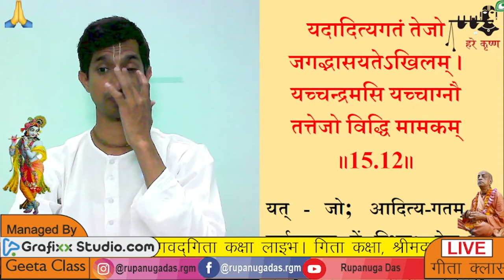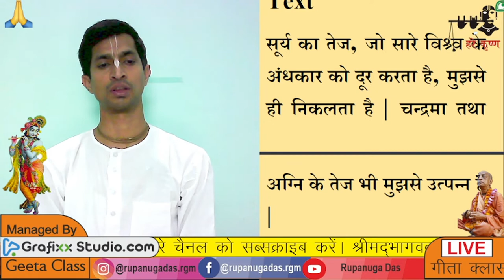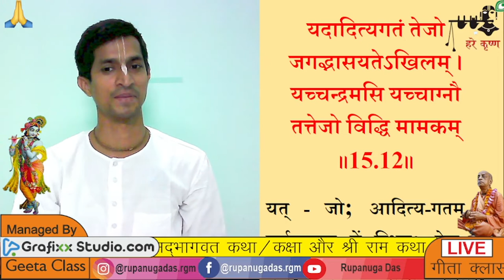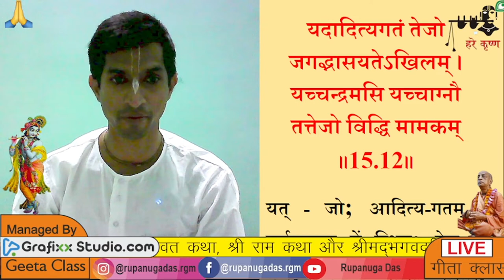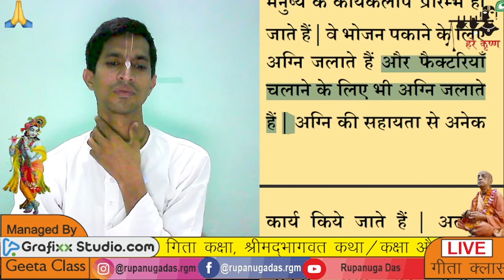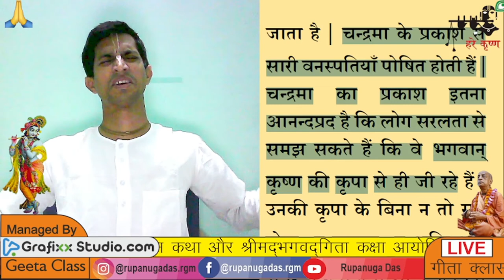Bhagavad Gita 15.12 Live Gita class | Day378 जीव के भोग और मुक्ति की व्यवस्था कौन करता है ? ?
जीव के भोग और मुक्ति की व्यवस्था कौन करता है ?
अध्याय 15 : पुरुषोत्तम योग
श्लोक 15.12
यदादित्यगतं तेजो जगद्भासयतेSखिलम् |
यच्चन्द्रमसि यच्चाग्नौ तत्तेजो विद्धि मामकम् || १२ ||
भावार्थ
सूर्य का तेज, जो सारे विश्र्व के अंधकार को दूर करता है, मुझसे ही निकलता है | चन्द्रमा तथा अग्नि के तेज भी मुझसे उत्पन्न हैं |
तात्पर्य
अज्ञानी मनुष्य यह नहीं समझ पाता कि यह सब कुछ कैसे घटित होता है | लेकिन भगवान् ने यहाँ पर जो कुछ बतलाया है, उसे समझ कर ज्ञान प्राप्त किया जा सकता है | प्रत्येक व्यक्ति सूर्य, चन्द्रमा, अग्नि तथा बिजली देखता है | उसे यह समझने का प्रयास करना चाहिए कि चाहे सूर्य का तेज हो; या चन्द्रमा, अग्नि अथवा बिजली का तेज, ये सब भगवान् से ही उद्भूत हैं | कृष्णभावनामृत का प्रारम्भ इस भौतिक जगत् में बद्धजीव को उन्नति करने के लिए काफी अवसर प्रदान करता है | जीव मूलतः परमेश्र्वर के अंश हैं और भगवान् यहाँ पर इंगित कर रहे हैं कि जीव किस प्रकार भगवद्धाम को प्राप्त कर सकते हैं |
इस श्लोक से हम यह समझ सकते हैं कि सूर्य सम्पूर्ण सौर मण्डल को प्रकाशित कर रहा है | ब्रह्माण्ड अनेक हैं और सौर मण्डल भी अनेक हैं | सूर्य, चन्द्रमा तथा लोक भी अनेक हैं, लेकिन प्रत्येक ब्रह्माण्ड में केवल एक सूर्य है | भगवद्गीता में (१०.२१) कहा गया है कि चन्द्रमा भी एक नक्षत्र है (नक्षत्राणामहं शशी) | सूर्य का प्रकाश परमेश्र्वर के आध्यात्मिक आकाश में आध्यात्मिक तेज के कारण है | सूर्योदय के साथ ही मनुष्य के कार्यकलाप प्रारम्भ हो जाते हैं | वे भोजन पकाने के लिए अग्नि जलाते हैं और फैक्टरियाँ चलाने के लिए भी अग्नि जलाते हैं | अग्नि की सहायता से अनेक कार्य किये जाते हैं | अतएव सूर्योदय, अग्नि तथा चन्द्रमा की चाँदनी जीवों को अत्यन्त सुहावने लगते हैं | उनकी सहायता के बिना कोई जीव नहीं रह सकता | अतएव यदि मनुष्य यह जान ले कि सूर्य, चन्द्रमा तथा अग्नि का प्रकाश या तेज भगवान् कृष्ण से उद्भूत हो रहा है, तो उसमें कृष्णभावनामृत का सूत्रपात हो जाता है | चन्द्रमा के प्रकाश से सारी वनस्पतियाँ पोषित होती हैं | चन्द्रमा का प्रकाश इतना आनन्दप्रद है कि लोग सरलता से समझ सकते हैं कि वे भगवान् कृष्ण की कृपा से ही जी रहे हैं | उनकी कृपा के बिना न तो सूर्य होगा, न चन्द्रमा, न अग्नि और सूर्य, चन्द्रमा तथा अग्नि के बिना हमारा जीवित रहना असम्भव है | बद्ध जीव में कृष्णभावनामृत जगाने वाले ये ही कतिपय विचार हैं |